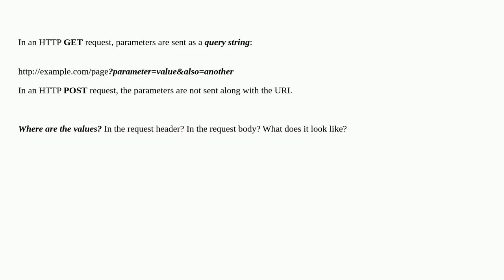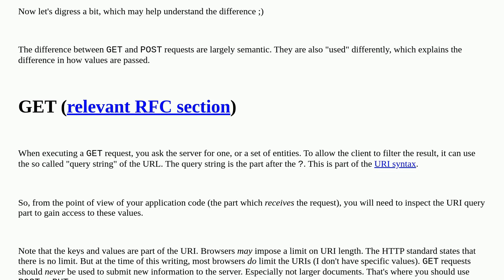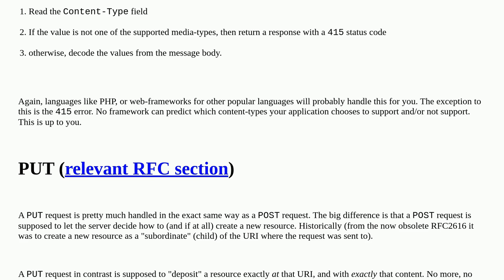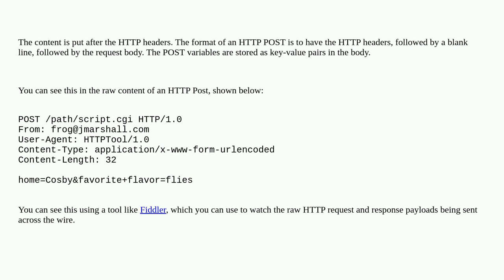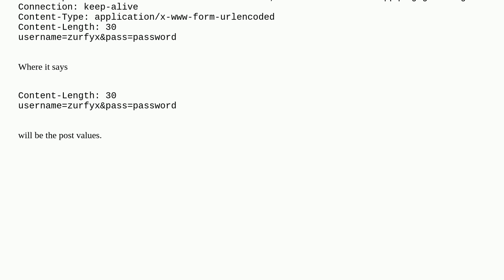How are parameters sent in an HTTP POST request?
A special thanks goes out to the awesome community

  uri http post request parameters